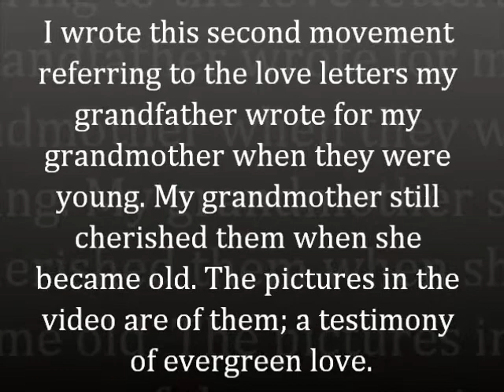Jorge Bennett: Three Pictures For Yvonne, II Letter from Irving (4 flutes, string sextet)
Second movement of work for 4 flutes & string sextet recorded in1997 at the Cheslock Concert, North Carolina School of the Arts. The movement refers to the love letters my grandfather Irving  wrote for my grandmother Yvonne before they were married. It has a single melodic theme, presented in solo phrases by the viola and the first violin combined with the first flute. Then the whole ensemble answers with growing passion. The piece was performed by NCSA students then, and conducted by Joseph Brunjes, who was majoring in conducting then.